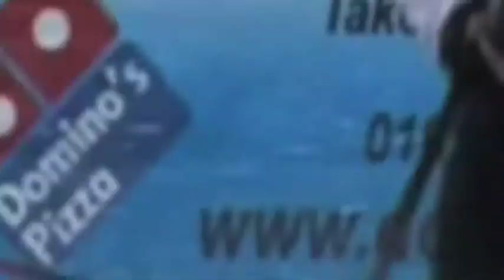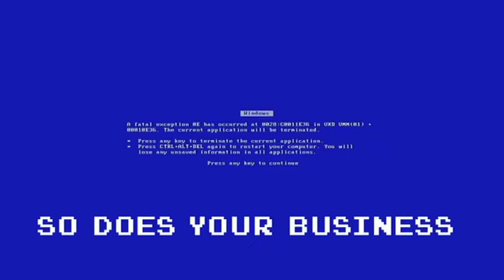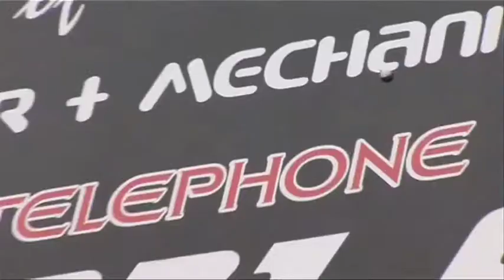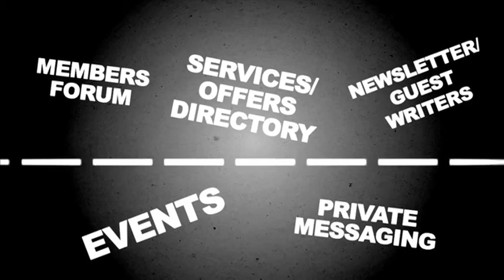Manchester Phoenix TV - 24/03/15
This week's bumper episode features highlights from 2 games, the match against the Bracknell Bees (21/03/15) and the match against the Swindon Wildcats (22/03/15) plus all the usual round up, reactions and analysis!